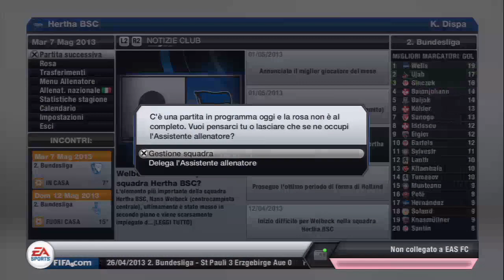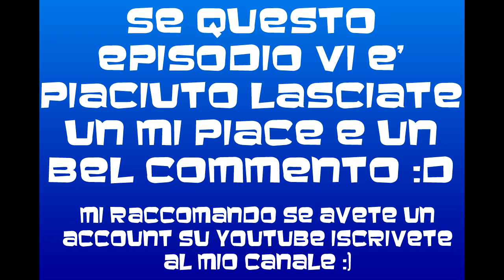EPISODIO #12 - Modalità Carriera Allenatore - FIFA 13 - Titolo O Promozione? - HD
Bella a tutti ragazzi ed eccoci all'episodio conclusivo della stagione :)
Nel prossimo episodio ci aspetta la finale di Coppa contro il Bayern Monaco !
Quindi rimanete con me perchè per vincere ho bisogno del vostro supporto !
VAMOS HERTHA ;)